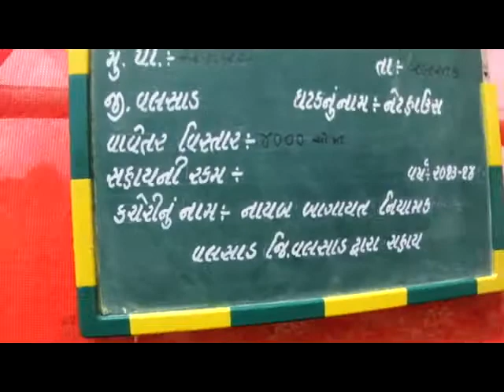Shahbuddin Sarafaddin Kazi, Village-Chanvai, Taluka- Valsad, District- Valsad, Net House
Shahbuddin Sarafaddin Kazi, Village-Chanvai, Taluka- Valsad, District- Valsad, Net House, Crop- Brinjal , Area 4000 sqm